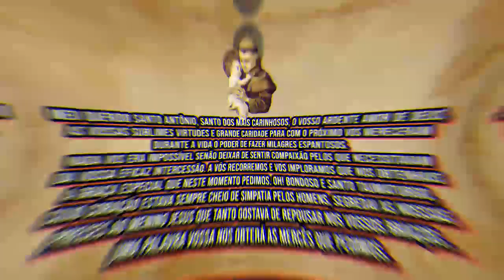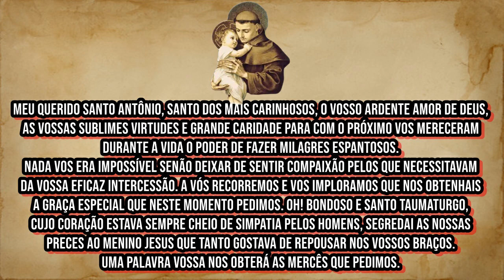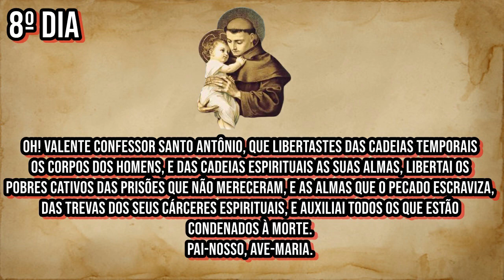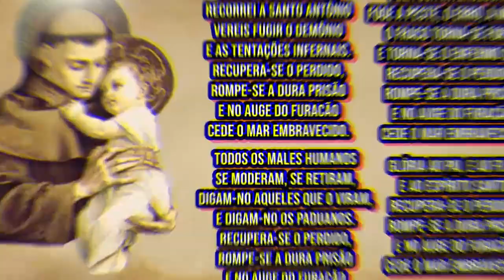Trezena de Santo Antônio - 8º Dia - Libertação.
🔴Súplica:
🔴Oitavo Dia
Oh! valente confessor Santo Antônio, que libertastes das cadeias temporais os corpos dos homens, e das cadeias espirituais as suas almas, libertai os pobres cativos das prisões que não mereceram, e as almas que o pecado escraviza, das trevas dos seus cárceres espirituais, e auxiliai todos os que estão condenados à morte. Pai-Nosso, Ave-Maria

🔴 TERAPIAS OFERECIDAS.
WhatsApp de atendimento: 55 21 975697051
Mesa Radiônica: R$125,00
10:00H ÀS 19:00H.

✅Doações:
Banco Bradesco
Agência: 2379-5
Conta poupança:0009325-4